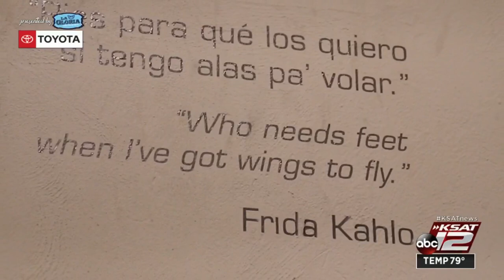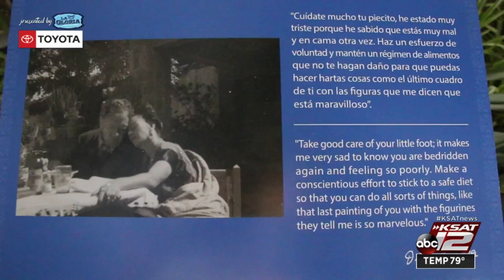Frida Kahlo, Diego Rivera’s art embraced Mexican heritage, culture represented in Day of the Dea...